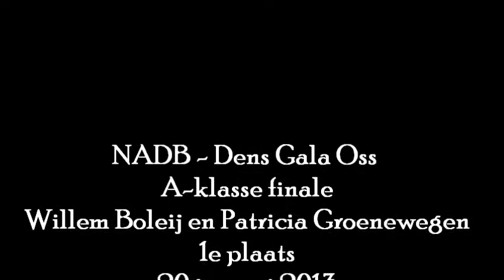NADB Dens Gala Oss 2013 Finale A klasse Willem en Patricia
Willem Boleij en Patricia Groenewegen behaalden in hun tweede wedstrijd in de A-klasse de eerste prijs.Een maand eerder in hun eerste werden ze derde. Een uitzonderlijk goed resultaat.